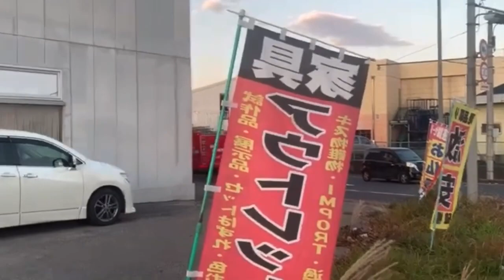緊急走行集 #1 栃木市消防本部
今まで撮った緊急車両をまとめて総集致しました。是非ご覧くださいませ。
火災事案や救急事案、救助事案、支援事案などの動画を全て公開します！